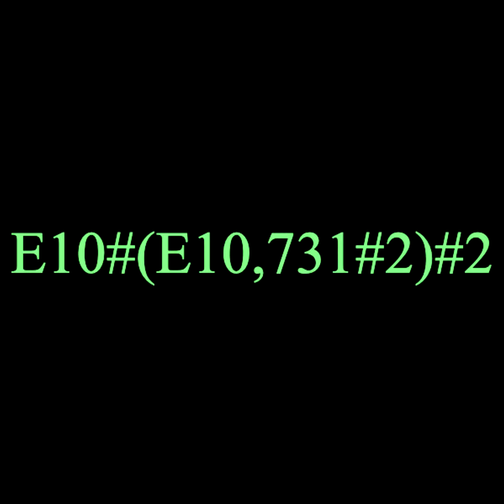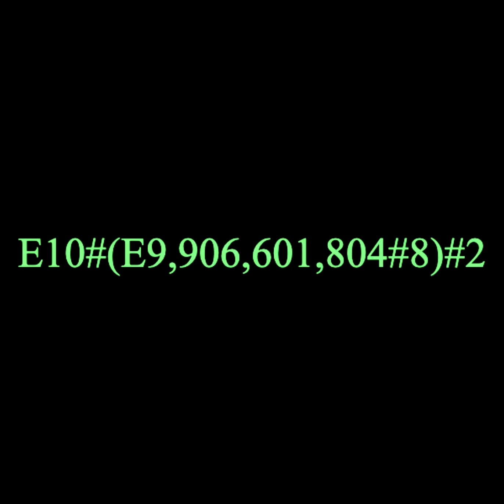Numbers E10#(E10#E10) to E10#10#3 (Episode 13 of...)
The series is a bit slow currently, but that's just because I'm fleshing out the current tetration code to get ready for pentation in the next episode.

Music is "Readers! Do you read?" by Chris Zabriskie. [CC 4.0]